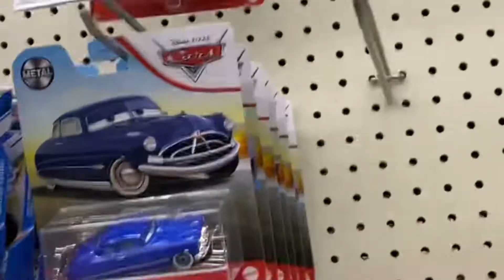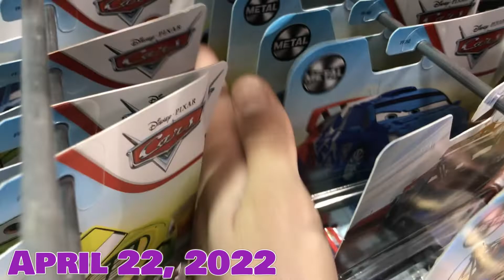The Crazy Hunt Episode 8: The big return, and 2022 cars!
After almost a year of waiting for another hunt episode, it is finally here! So excited to find some 2022 cars as a big return back to hunting! Enjoy!